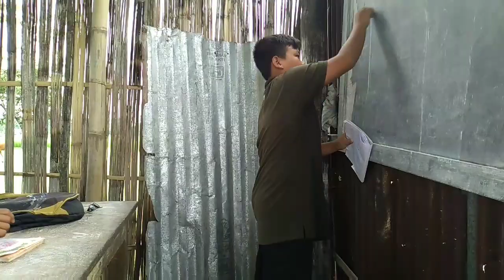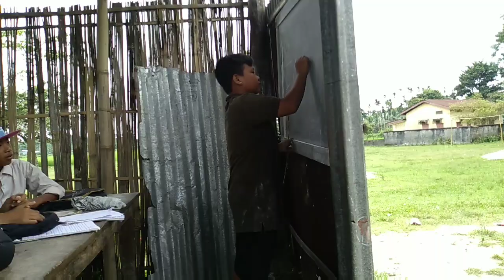School comedy 2nd episode